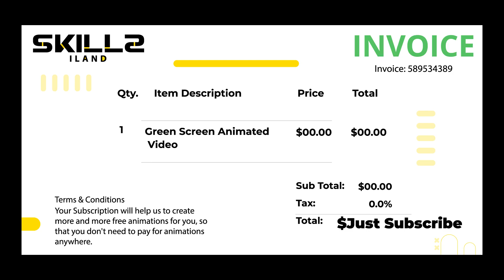Shivji Icon Animation Green Screen | Royalty-Free | Free for Commercial Use